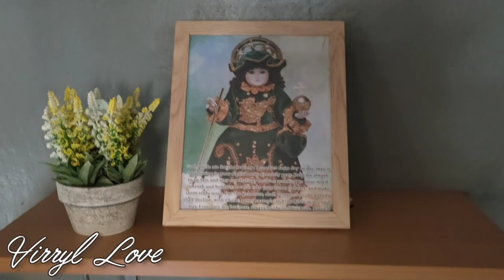Making Altar at Home. Thank you Lord.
In this video, I am sharing you loves how we made our altar in our house. You can try this in your home, this is just a simple, just be creative. It took time to fixed it but it is worth it.

-virryl love